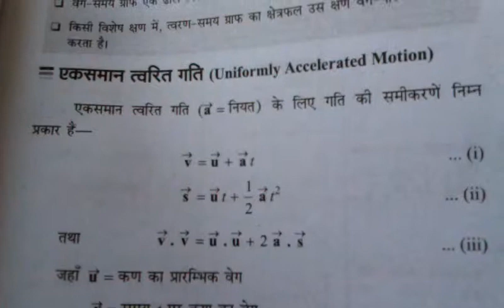One dimensional motion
Distance and displacement speed and velocity